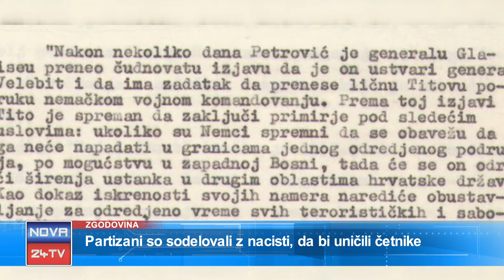[Kratke Novice] 23.08.2018 Nova24TV: Novice ob 11h